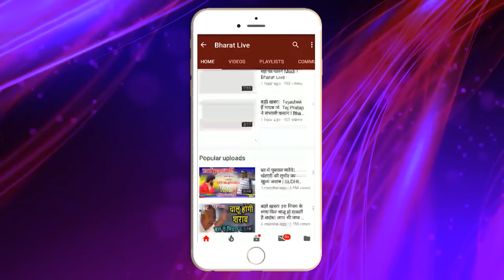चर्चा गरम है : अगले 24 घंटे में नीतीश कुमार तय करेंगे गठबंधन का भविष्य?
चर्चा गरम है :
अगले 24 घंटे में नीतीश कुमार